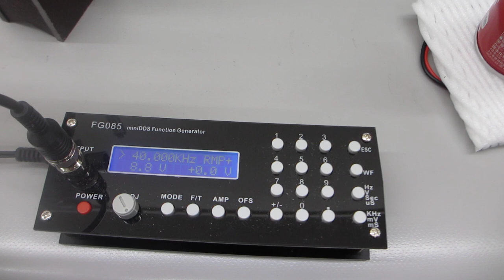空中超音波の伝搬実験